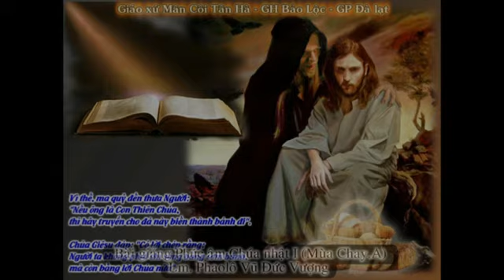Bài giảng Phúc âm Lễ Chúa Nhật I (Mùa Chay. A), của Lm.Phaolô Vũ Đức Vượng Giáo xứ Tân hà-Bảo lộc.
Bài giảng về Phúc âm Lễ Chúa nhật 1 (MC.A),  của Lm.PhaoLô Vũ Đức Vượng (Chánh xứ Giáo xứ Tân hà, Giáo hạt Bảo lộc, Giáo Phận Đà lạt).